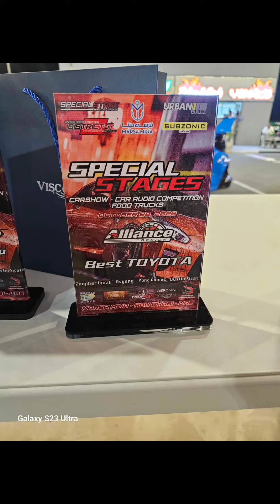The CHAMP!!! CAR SHOW @ Abu dhabi